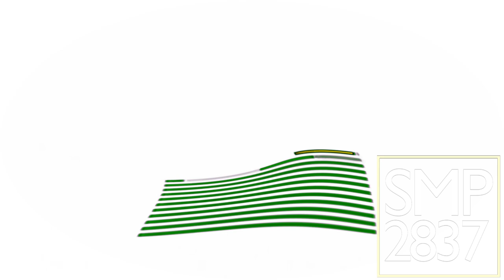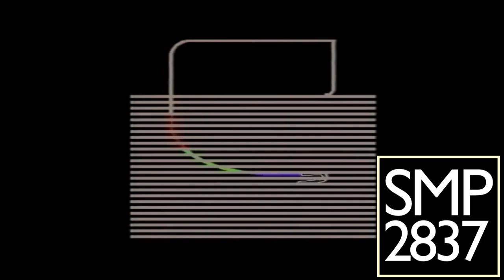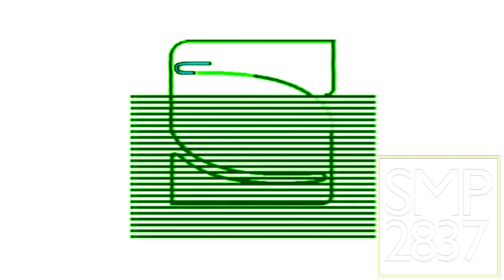(REQUESTED) Simitar Entertainment (1986) Effects